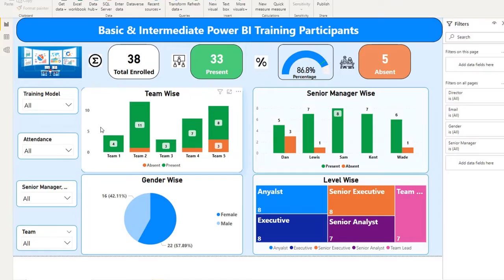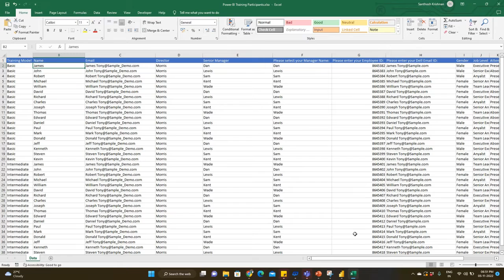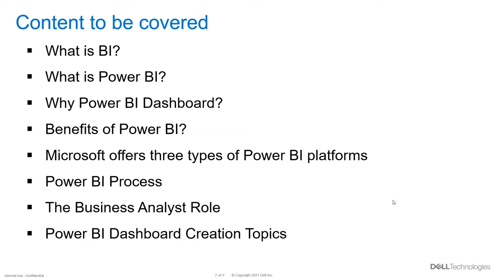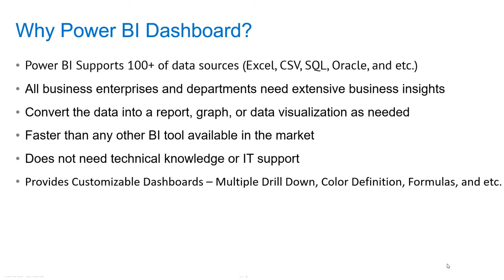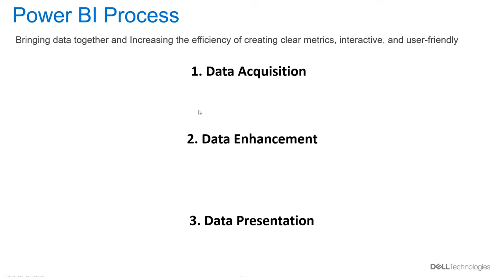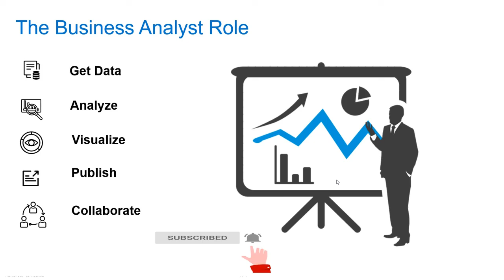Power BI #1 - Introduction & Overview To Power BI in Tamil | Krish Excel Anywhere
Introduction and Overview of Power BI
What is BI?
What is Power BI?
Why Power BI Dashboard?
Benefits of Power BI?
Microsoft offers three types of Power BI platforms
Power BI Process
The Business Analyst Role
Power BI Dashboard Creation Topics